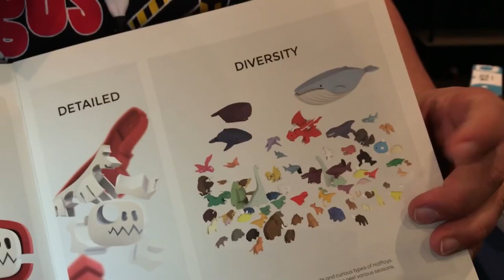Toy Fair 2018: HALF TOYS ★Juegos Juguetes y Coleccionables★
En toyfairny 2018 visitamos el stand de Half Toys con increibles juguetes didacticos.